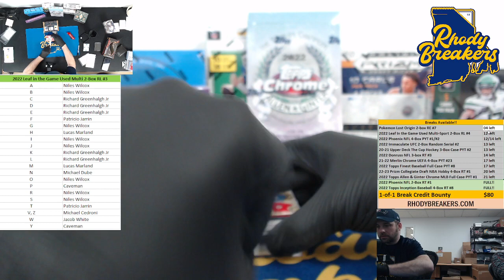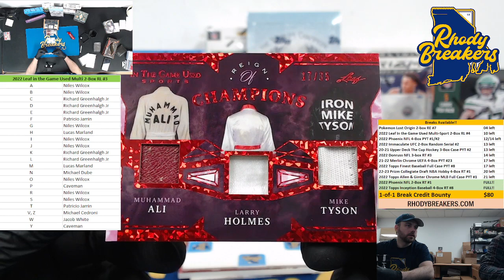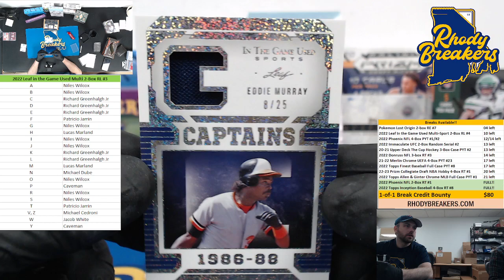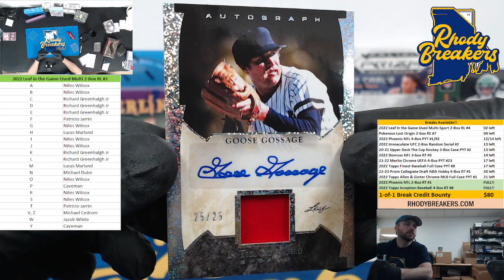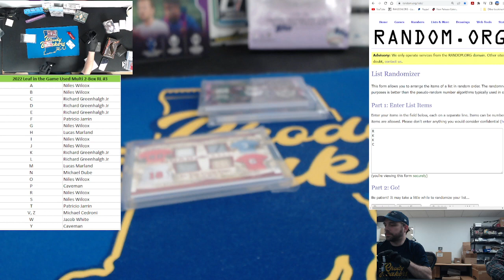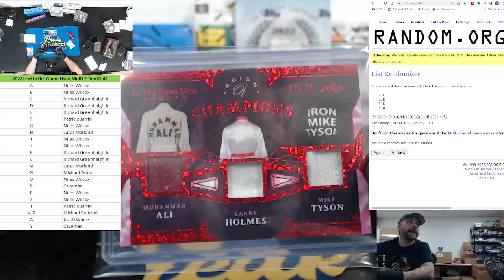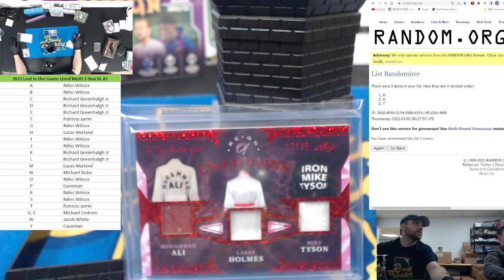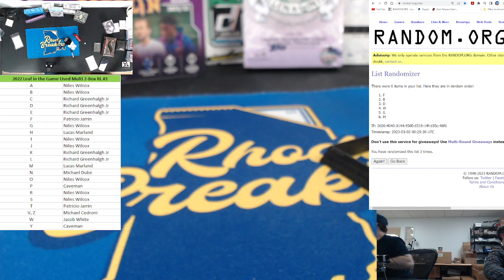2022 Leaf in the Game Used 2-Box RL #3